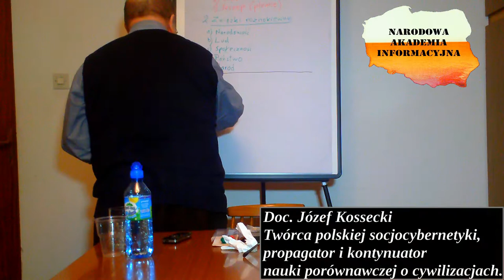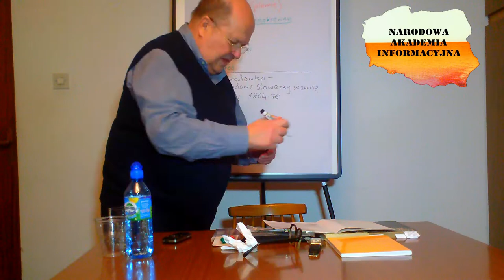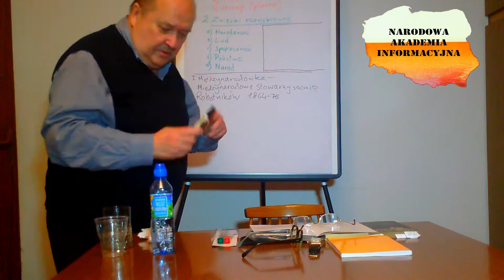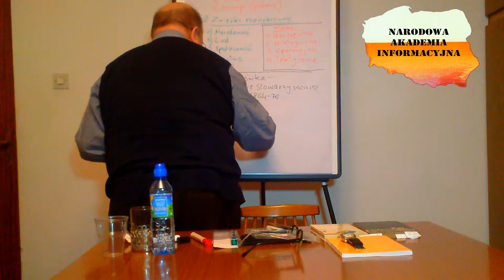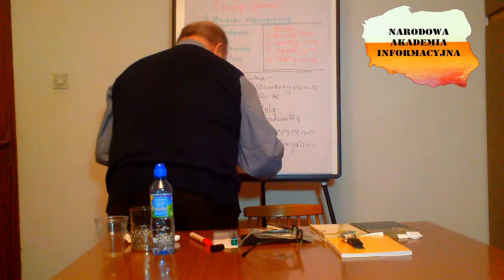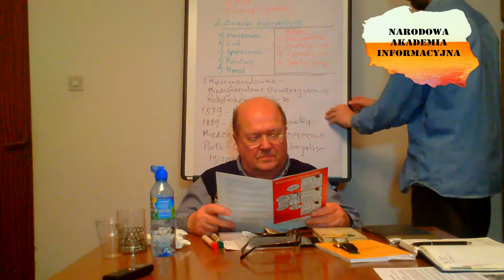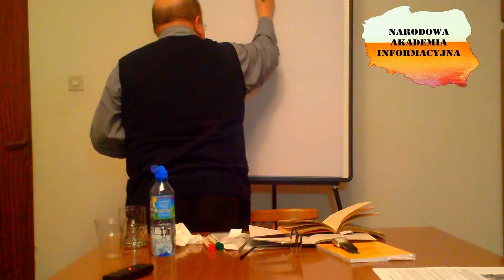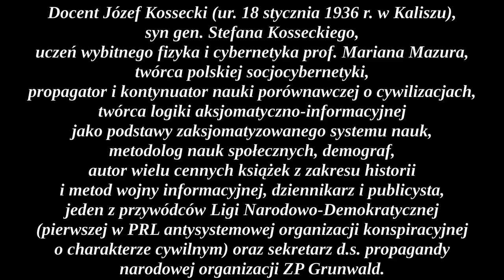Wykład NAI pt: Proces powstania nowoczesnych narodów cz.2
NAI
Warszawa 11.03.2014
Cybernetyka Społeczna
doc. Józef Kossecki
wykład pt:
Proces powstania nowoczesnych narodów cz.2

"Ruchy narodowe i ruchy robotnicze"